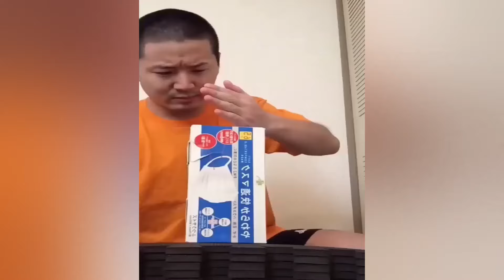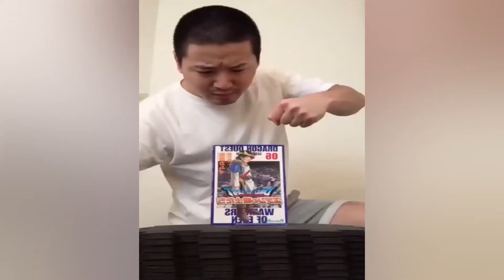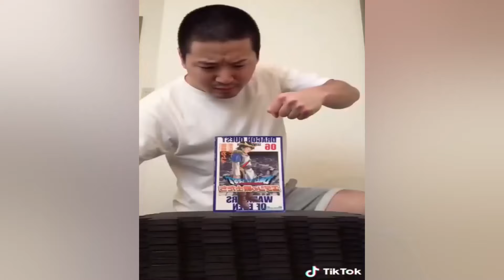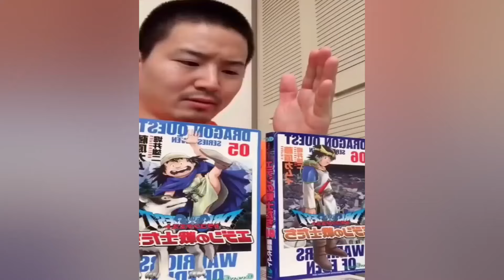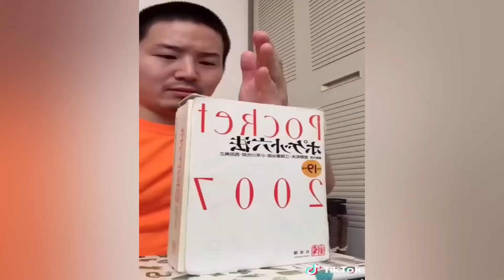Mr.Emoji Funny Video 😂😂😂 |Animation Best TikTok Compilation August 2024 Part9 junya sonic